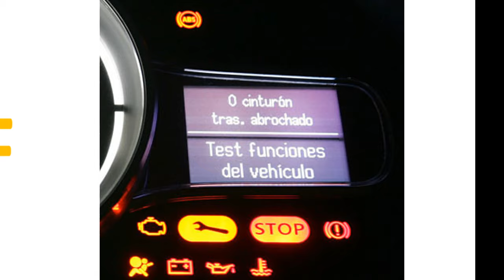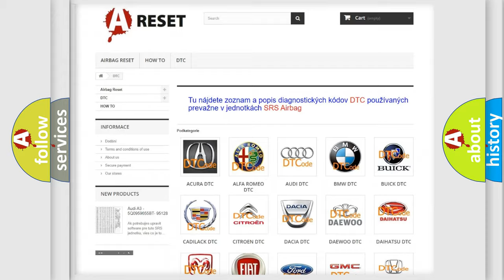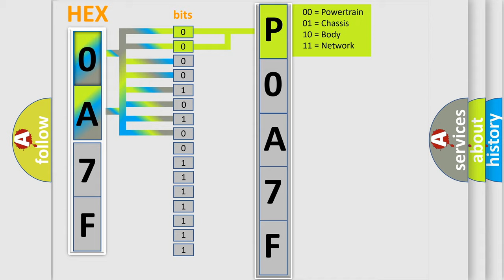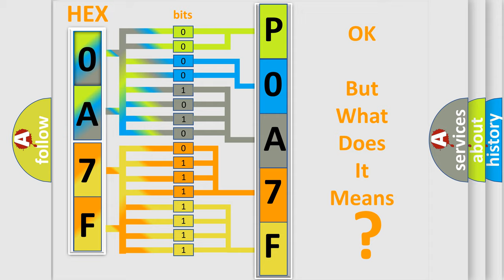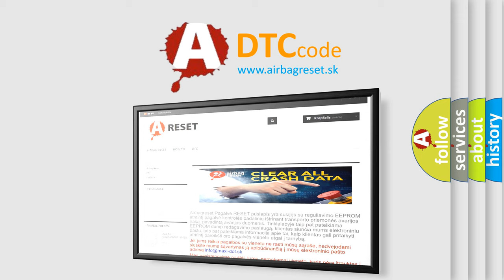DTC Toyota P0A7F-123 Short Explanation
Contents:
0:21 Basic DTC analysis according to OBD2 protocol standard.
1:48 Insight into programming
2:58 A diagnostically understandable description of the Diagnostic Trouble Code
3:05 Basic error definition

Make:
Toyota
Code:
P0A7F 123
Definition: